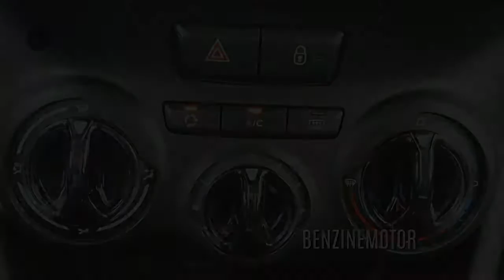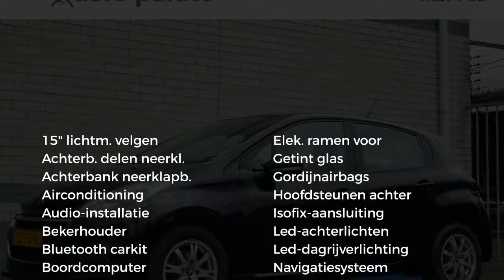Peugeot 208 1.2 PT 82PK ACTIVE | AIRCO |CRUISE |NAVIGATIE |BLUETOOTH CARKIT